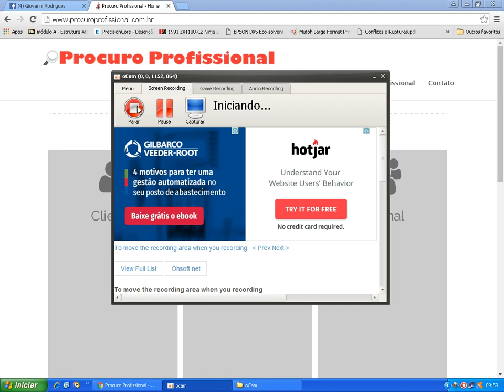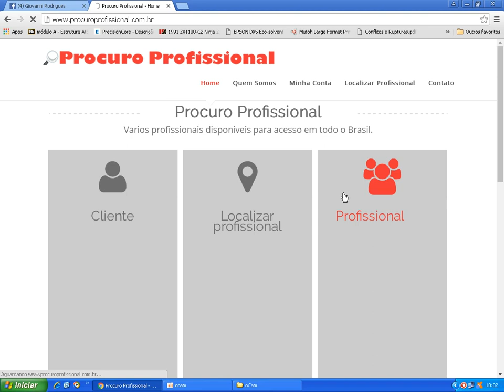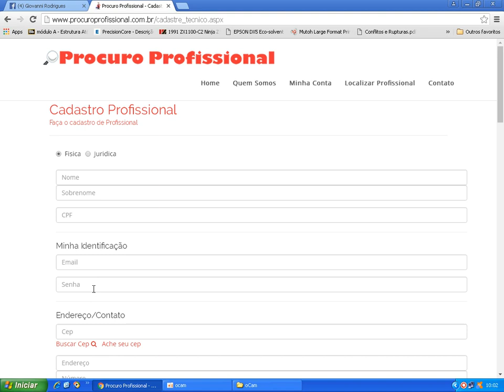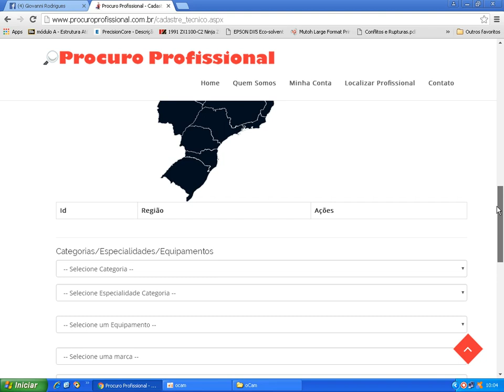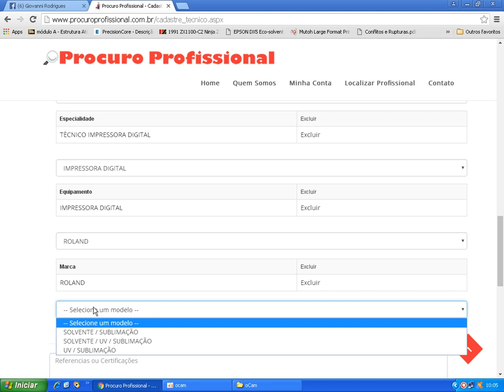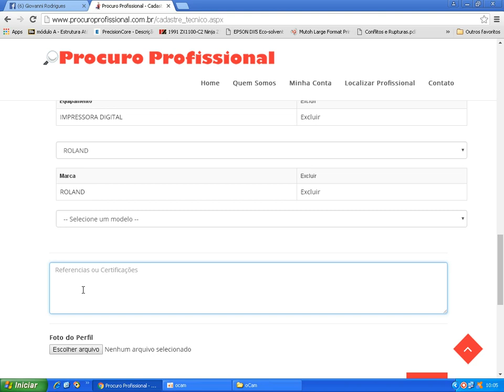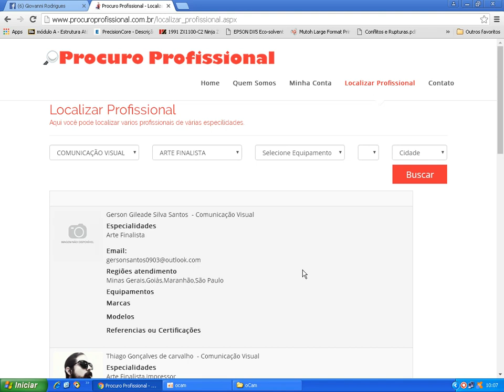Impressoras Roland - Site Procuro Profissional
esse site eu criei pela dificuldade em alguma regiões do Brasil de encontrar profissionais, bom ou ruim é muito difícil, principalmente na área de comunicação visual, me ajudem a divulgar não custa nada, e vamos ter uma relação de profissionais à distancia de um teclado. Pode ser pessoa física ou jurídica, e você que está lendo se cadastre também e seja conhecido pelo que você faz e faz bem. Não tem nenhum custo.

this site I created because of the difficulty in some regions of Brazil to find professionals, good or bad is very difficult, especially in the area of visual communication, help me to divulge it costs nothing, and we will have a relationship distance learning of a keyboard. It can be an individual or a legal entity, and you who are reading register yourself and be known for what you do and do well. There is no charge.